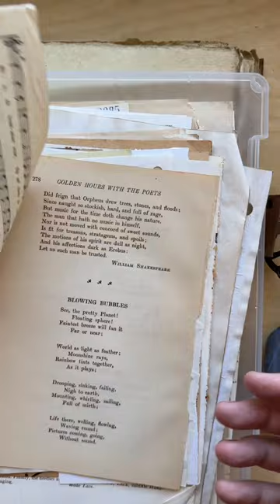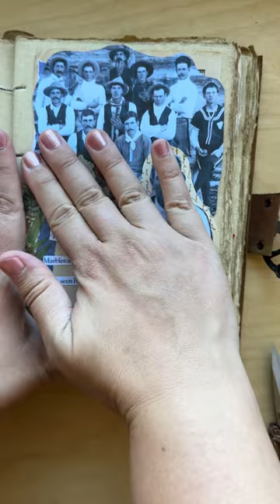Family history journaling ASMR /// William Mills Jr.